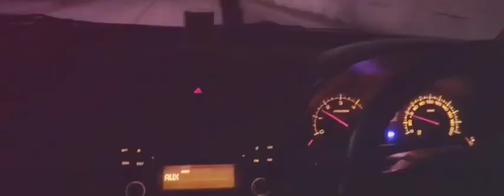Shaam Bhi Khub Hai what's app status ❌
Night driving ♥️